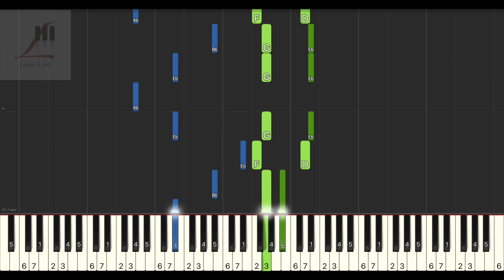A-Lin 你是我的歌 You Are My Song 電影 不二兄弟 主題曲 鋼琴教學 Synthesia 琴譜